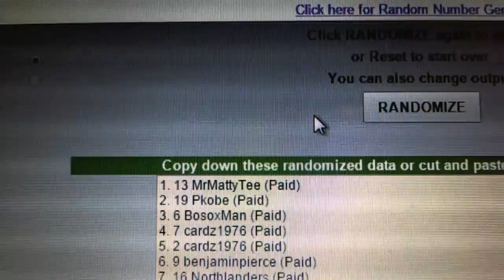C&C #4444 Multi Randoms